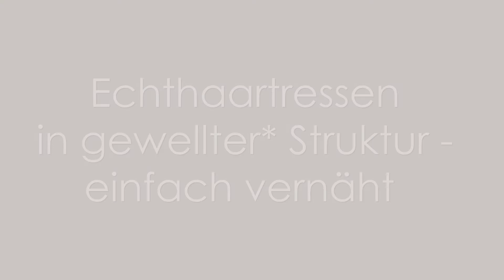Echthaar Tressen Extensions gewellt einfach vernäht Produktpräsentation Xtend-your-Hair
Produktvideo unserer indischen Echthaartressen - in gewellter Struktur und einfach vernähter Ausführung. Wir führen die Tressen Extensions in 40, 50 und 60cm Länge, in einfach und doppelt vernähter Ausführung, in glatter oder gewellter Struktur. Jede einfach vernähte Tresse ist ca. 165cm breit und beinhaltet 100g Echthaar. Mit Tressen lassen sich die vielfältigsten Haarverlängerungsmethoden realisieren wie z.B. Weavings, Clip in Extensions, Flip in Extensions oder andere Haarteile auf Tressenbasis. Die Tressen bestehen aus 100% indischem Echthaar mit intakter Schuppenschicht, somit hast Du lange Freude von den Extensions und kannst sie ohne Probleme locken, wellen, glätten oder anderweitig stylen. Für mehr Informationen besuch doch einfach unseren Xtend-your-Hair Shop. Dort kannst Du die Extensions auch in Deiner Wunschfarbe bestellen